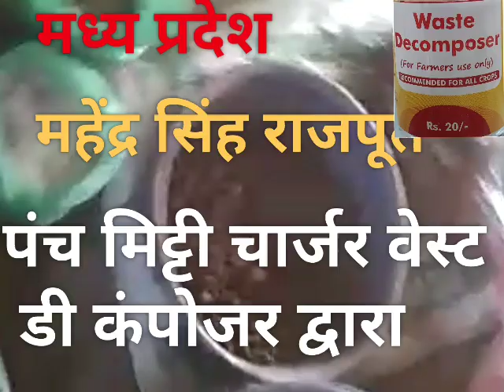पंच मिट्टी चार्जर वेस्ट डी कंपोजर द्वारा घर पर बनाना WDC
different types of soil has been taken by the farmer black soil, red soil, clay soil ,white soil, you can take  as many as soil is ,if you have one can take it and all types of soil minimum must be 3 kg to 5 kgs  each it has to be put into 100 liters waste decomposer solution minimum 10 days old solution all the soil have to put inside the drum keep it for 7 days and use it as a spray or as a  water irrigation this will increase the number of bacteria in the field and also kills the pathogens present in the soil hence without waste decomposer it is dangerous it needs waste decomposer to kill the pathogens and then use this will give the good results .किसान काली मिट्टी, लाल मिट्टी, चिकनी मिट्टी, सफेद मिट्टी के द्वारा विभिन्न प्रकार की मिट्टी ली गई है, आप जितनी मिट्टी ले सकते हैं उतनी ले सकते हैं, यदि अधिक मिट्टी है तो अच्छा है और सभी प्रकार की मिट्टी न्यूनतम 3 किलो से 5 होनी चाहिए   प्रत्येक को १०० लीटर वेस्ट डीकंपोजर घोल में डालना होता है, न्यूनतम 10 दिन पुराना घोल होना चाहिए और इसे 7 दिनों तक रखना पड़ता है और इसे स्प्रे के रूप में या पानी की सिंचाई के रूप में उपयोग करना बैक्टीरिया की संख्या में वृद्धि करेगा  मैदान और मिट्टी में मौजूद रोगजनकों को भी मारता है, इसलिए अपशिष्ट डीकंपोज़र के बिना यह खतरनाक है कि रोगजनकों को मारने के लिए अपशिष्ट डीकंपोज़र की आवश्यकता होती है और फिर इसका उपयोग करने से अच्छे परिणाम मिलेंगे